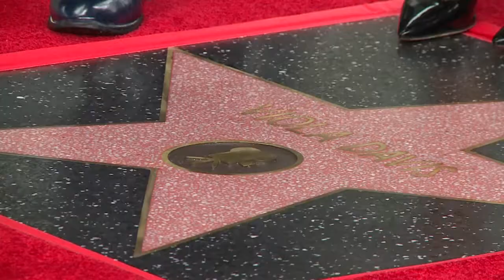Actress Viola Davis honored with Hollywood star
Actress Viola Davis, considered an Oscar frontrunner for best actress for her role in "Fences", receives a star on Hollywood Boulevard's Walk of Fame. Oscar-winning actress Meryl Streep joins Davis at the ceremony.